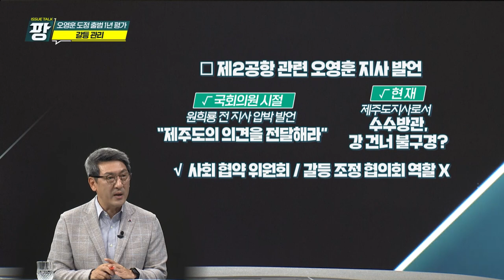KCTV [이슈토크 팡] 오영훈 도정 출범 1년 '갈등 관리'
오영훈 도지사
제주도
제주특별자치도
오영훈 도정 출범 1년
집단지성
구좌 월정리 동부하수처리장 증설
과부하
사회 협약 위원회
갈등 조정 협의회
원인 제공
북부광역관리센터
고용승계
시스템적인 갈등 해결
밀실행정